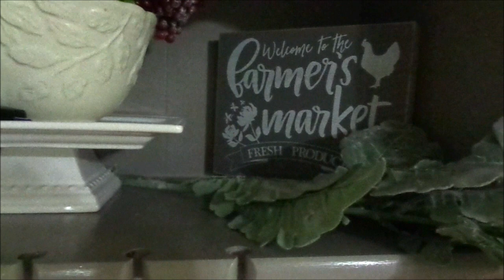CHRISTMAS DECORATING| Christmas Hutch Tour 2018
Hey Famz, today's video is all about touring my hutch for Christmas. YOU GUYS ROCK and We LOVE YA!